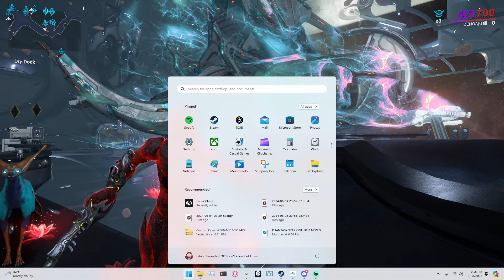Warframe but I'm slow???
Getting real slow for some reason